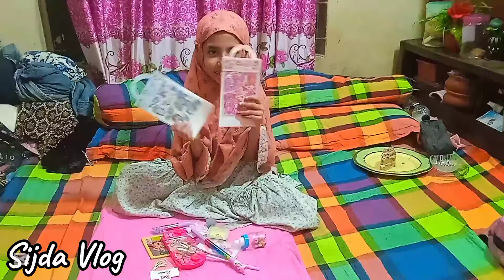আমার ছোট ইউটিউবার sijda vlog ♥️♥️♥️